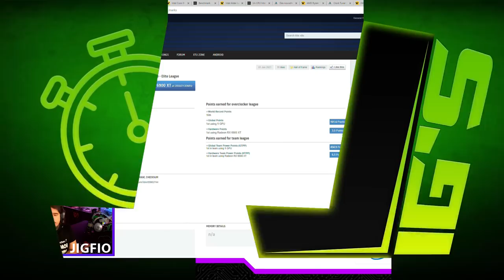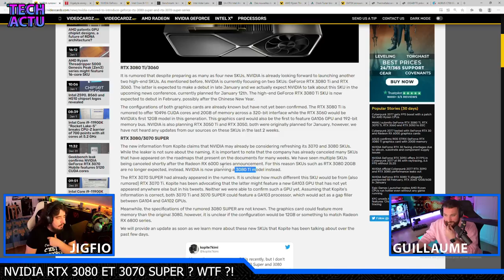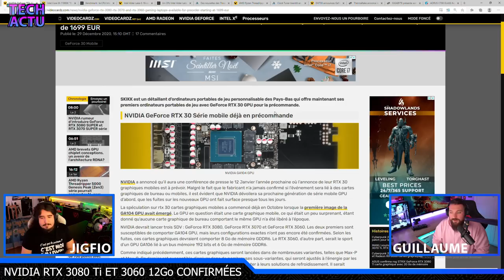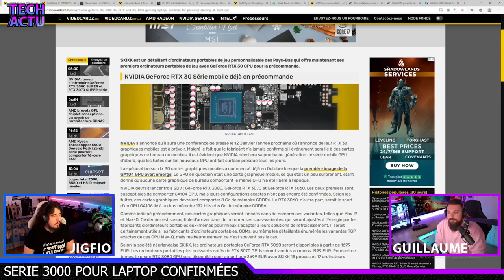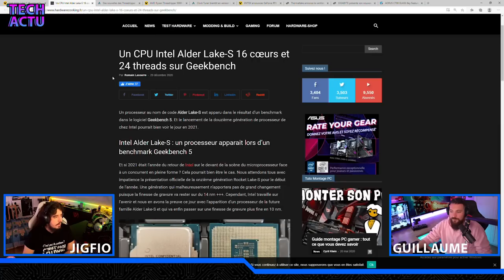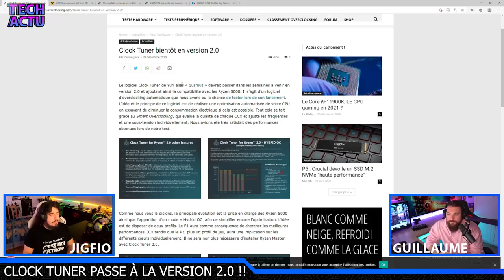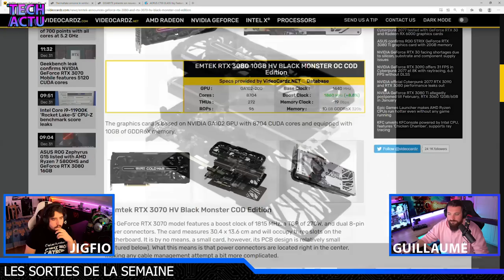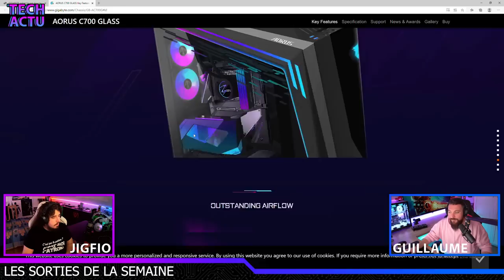TechActu #6 : Des RTX 3080 et 3070 Super ?! RTX 3060 12Go et un 11900K en forme !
Salut les potes @yt_guillaume  et moi relançons les TechActu toutes les semaines sur nos chaines ! Le principe est simple vous tenir au courant de toutes les news et actus hardware de la semaine !

Si le concept te plait n'oublie pas de le faire savoir en commentaire !

Cette semaine nous allons parler des leaks de la 3080 et 3070 Super. La 3060 12Go confirmé pas Gigabyte. Le 11900k qui fait couler beaucoup d’encre et une futur arrivé des Threadripper 5000 !!!

N’hésite pas à me faire un retour et au besoin à rejoindre mes réseaux ici :

Ma Config de Test :

♦ Processeur 10900K

♦ CM Asus Apex XII

♦ Refroidissement CPU

♦ Ventilateur Vardar Furious

♦ Rallonge de Cable

Timecode:

00:00 Introduction

00:50 Sommaire

01:50 50k Sur Fire Strike

02:57 3080 et 3070 Super

05:06 3080TI et 3060 12Go

06:30 Les RTX LAPTOP

08:05 Le 11900k Tape fort !

09:50 Alder Lake-s

11:36 Threadripper 5000

12:42 Clock Tuner 2.0

15:03 Les Sorties de la Semaine

18:17 Conclusion Réseaux